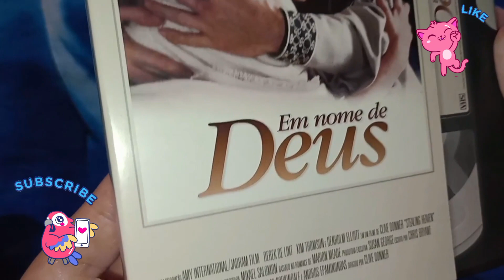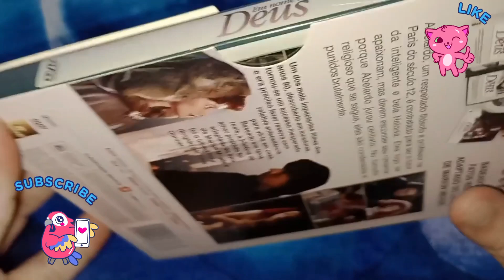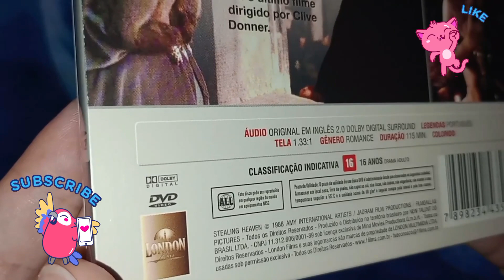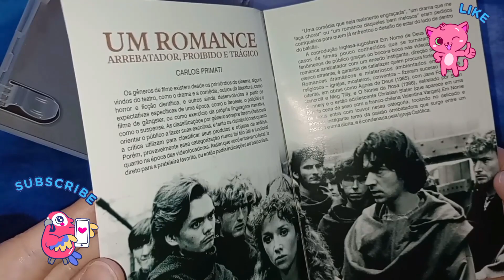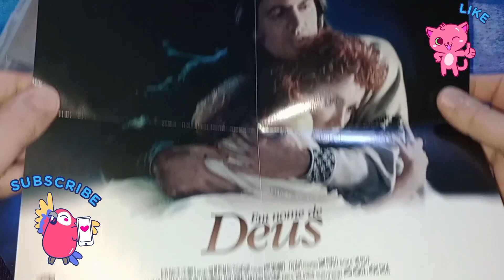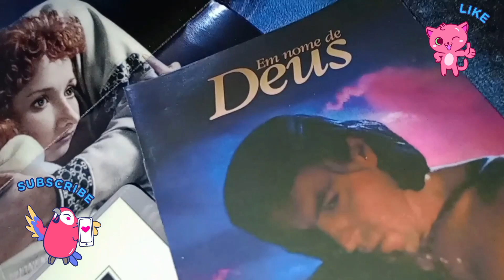Unboxing Em Nome de Deus DVD Kim Thomson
Em Nome de Deus é um filme de 1988, um drama baseado em acontecimentos reais do romance medieval do século XII entre Pedro Abelardo e Heloísa. "Perdoe-nos Pai, por termos amado".

Wikipédia